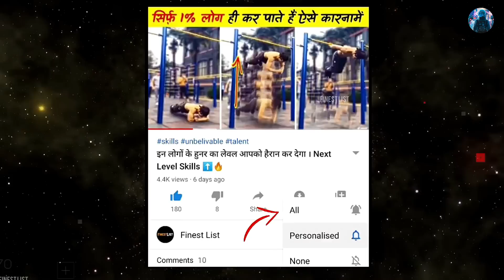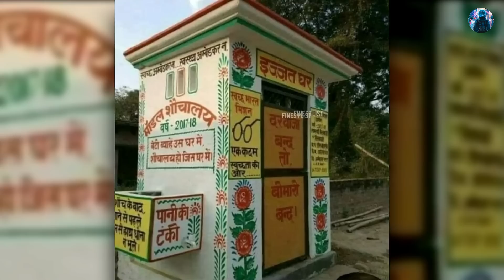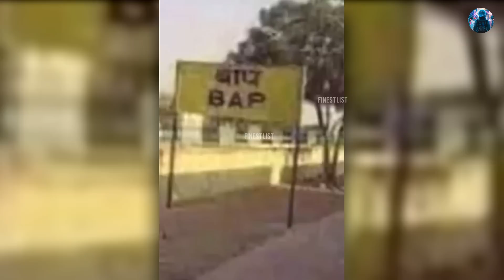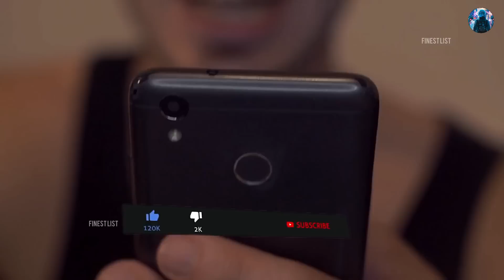ऐसे इंजीनियर जिन्होंने इतनी पढ़ाई करने के बाद भी हग दिया, बाप का सारा पैसा बरबाद